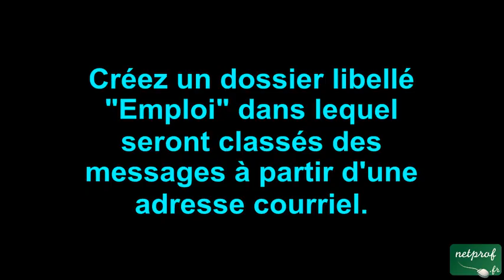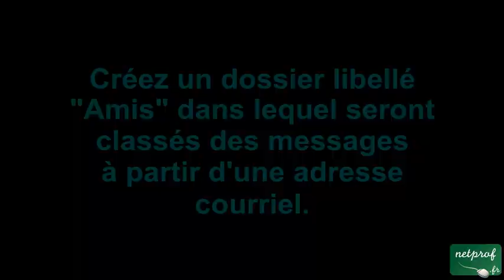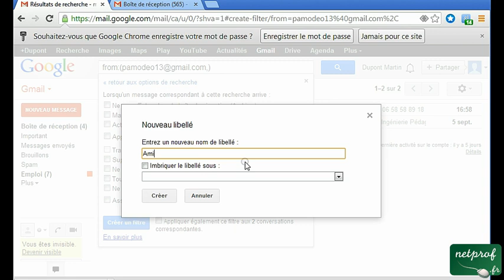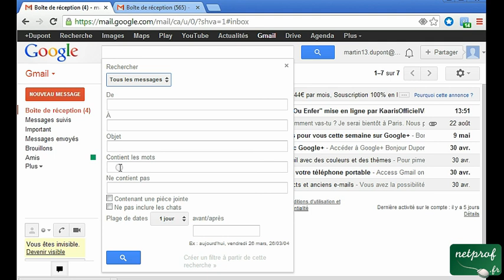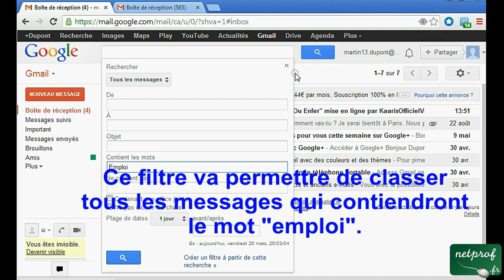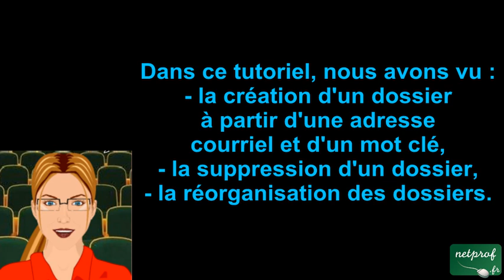Classez automatiquement vos messages à partir d'une adresse courriel ou d'un mot clé dans Gmail.